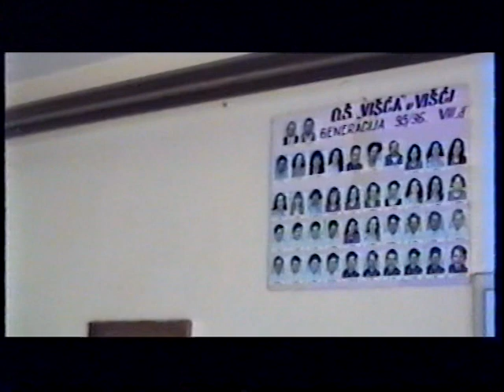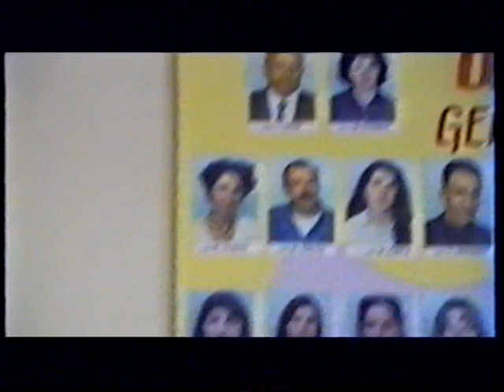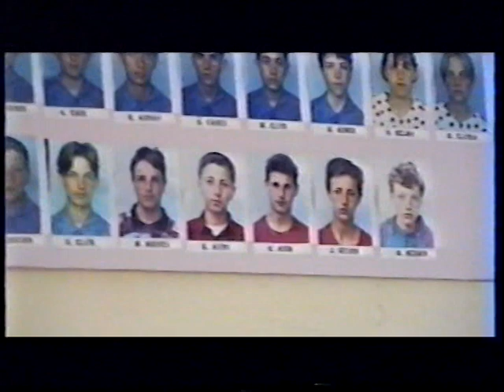OS Visca Matura 1996 4/5